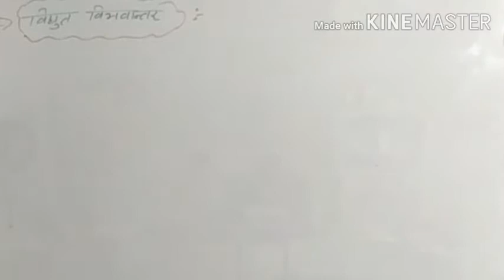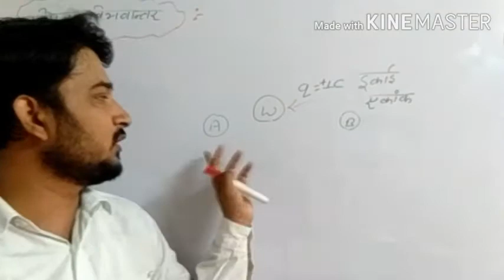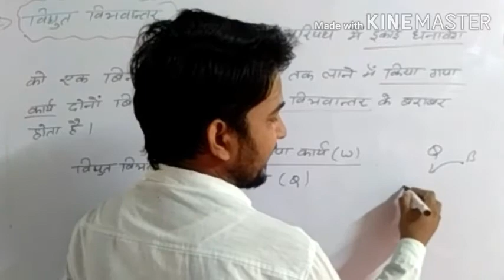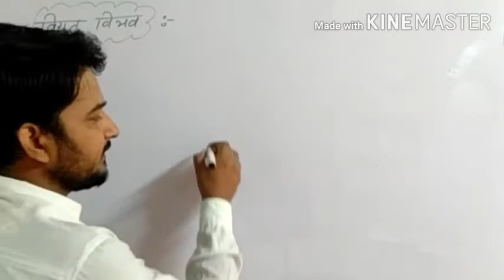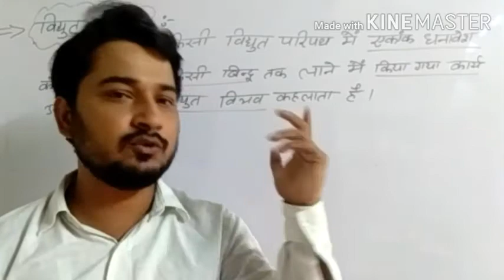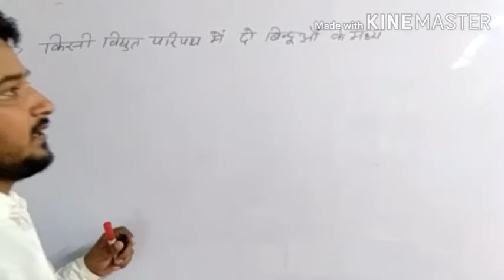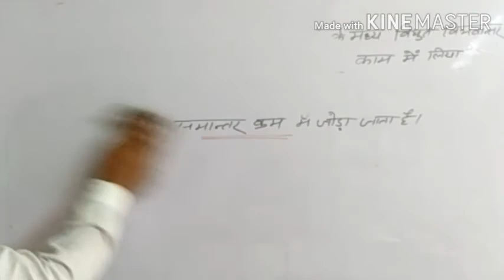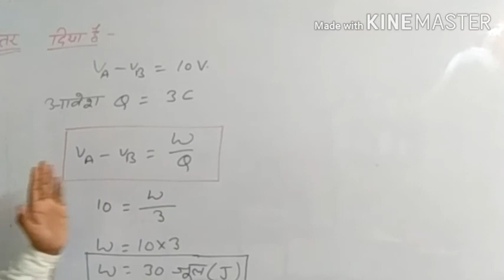विद्युत धारा #02 || विद्युत विभवान्तर